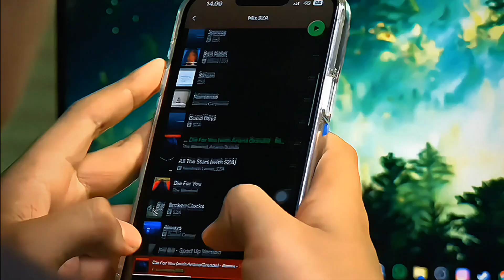Review Tws Huawei 6i Intelligent Dynamic ANC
Metode Pengisian Daya
Wired charging: USB-C

Waktu Pengisian

Sekitar 40 menit untuk earbud (dalam case pengisi daya)
Sekitar 1 jam untuk case pengisi daya (dengan kabel)
*Data pengisian berasal dari tes laboratorium Huawei. Selama pengujian, suhu lingkungan adalah 25°C, ini hanya untuk referensi.

Daya Tahan Baterai

Pemutaran musik dengan earbud saja (ANC OFF): 8 jam
Pemutaran musik dengan earbud saja (ANC ON): 5 jam
Pemutaran musik dengan pengisian daya beberapa kali dalam case (ANC OFF): 35 jam
Pemutaran musik dengan pengisian daya beberapa kali dalam case (ANC ON): 20 jam

*Data daya tahan baterai berasal dari laboratorium Huawei dengan kondisi default: volume pada 50%, dan mode AAC diaktifkan. Daya tahan baterai yang sebenarnya mungkin bervariasi tergantung pada volume, sumber audio, gangguan lingkungan, fitur produk, dan kebiasaan penggunaan.

【Kontrol】

Tekan & tahan: Aktifkan atau nonaktifkan noise canceling/Awareness
Geser ke atas/bawah: Naikkan atau turunkan volume
Double-tap: Putar/jeda musik, jawab/akhiri panggilan
Triple-tap: Putar trek berikutnya

【Ketahanan terhadap Percikan, Air, dan Debu】

Earbud IP54

*Ketahanan terhadap debu dan air IP54 hanya berlaku untuk earbud itu sendiri, bukan untuk case pengisian daya. Perangkat ini tahan terhadap percikan air, debu, dan air dalam kondisi normal. Sudah diuji di bawah kondisi laboratorium terkontrol dan menerima peringkat IP54 sesuai dengan standar IEC 60529. Ketahanan terhadap percikan, air, dan debu tidak permanen, dapat menurun seiring waktu dengan penggunaan normal. Hindari mengisi daya perangkat di lingkungan yang lembab. Kerusakan akibat cairan tidak tercakup dalam garansi.

【Isi Kotak】

Earbuds

Ear tips 3 pasang (ada dalam ukuran large, medium, small. Ukuran medium sudah dipasang pada earbud.)

Case pengisi daya

Kabel USB-C (panjang: 23 ± 2 cm)

Panduan Pengguna (termasuk informasi keselamatan)

Kartu Garansi